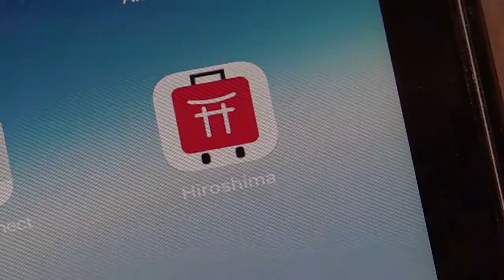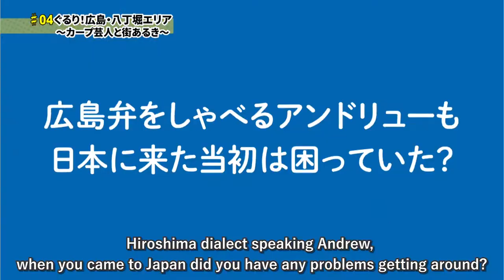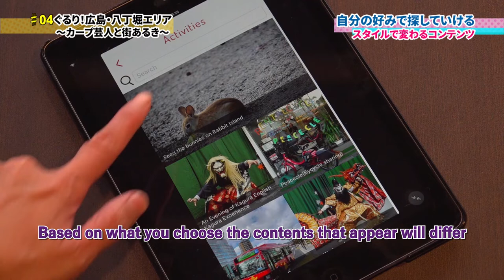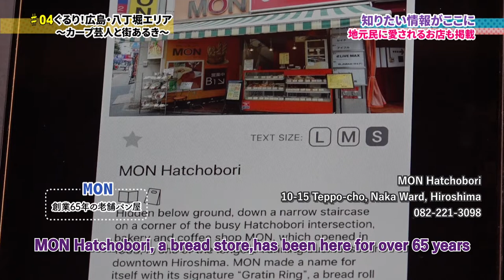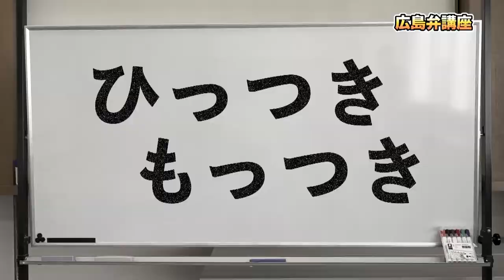How to BE a Hiroshima EXPERT w/ the Bucci A Hiroshima Sightseeing APP! 観光者アプリで広島通になる方法! 八丁堀シリーズ pt4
日本語は下
Episode 4 of our Hatchobori series!

This week we take a seat with Bucci A  Hiroshima and get an inside look at what their app is capable of and how it can help locals and tourists alike. Join the fun as we see how to become a Hiroshima EXPERT!

RESTAURANTS!
NIGHTLIFE!
CULTURE!

The Bucci A app has it all and the Ryowa boys take a huge liking to it and put it to use to find some good eats in the area selected by local experts!
Bucci A = AWESOME in Hiroshima Dialect!!!

The app has suggestions for dining, activities, shopping, and sightseeing which all can be viewed on a map format with English explanations!!

Take a look at the app and download it so you can use it, too!

Thanks to these restaurants that were introduced:::

MON Hatchobori
10-15 Teppo-cho, Naka Ward, Hiroshima
Hours: 10am ~ 19:30 (7:30pm)
Closed Sundays

Polar Bear
5-2 Tatemachi, Naka Ward, Hiroshima,
Hours: 12 noon ~ 20:00 (8pm)

Kitchen Minot
12-14 Hatchobori, Naka-ku, Hiroshima
Lunch: 12:00 - 2:00pm
Dinner: 5:00pm - 12:00am (Last Order 11pm)
Closed: Sundays

Another thank you to  Goho Mukai

Ryowa House Real Estate (For English Support)
6-13 Mikawa-cho, Naka-ku, Hiroshima
Hours: Daily, 10am - 6:00pm
(depending on the season, closed on Thursdays and some national holidays)

良和ハウス不動産のAndrewとDavidが八丁堀エリアでコメディアン、ゴッホ向井ブルーさんがBucci A Hiroshimaから観光者アプリを説明してい頂けます！広島の知らない場所がたくさんあるが、すぐ広島通になりそうです！

美味しいレストラン！
おしゃれなバー！
買い物！

アプリは本当に観光者だけじゃなくても、地元の方にもおすすめです。広島でたーーーくさんいいところが載っていて、使いやすい地図の機能があるし、みなさんも使ってみてください！

良和ハウスは外国人対応をしております。現在、外国語の４か国語で中国、ベトナム語、英語、スペイン語で対応しております。是非、広島か岡山でお部屋探しなら連絡をください！

良和ハウス不動産　並木通り店 (英語対応もOK)
広島市中区三川町6-13
(祝日と日による店も閉まっている場合があるので、事前に確認をお願いします)

是非、遊びに来てください！！　：）

良和ハウスのソーシャルメディアのフォローもよろしくね！

他の出ていたレストランの情報です

MON八丁堀店
広島市中区鉄砲町１０－１５
営業時間：10時～19時　（L.O. 18時）
定休日：日曜日・祝日

ジェラート工房 ポーラーベア
広島市中区立町５−２
営業時間: 12:00 - 20:00

キッチンミノウ
広島市中区八丁堀12−14 京口ビル1F
ランチ: 12:00 - 14:00
 ディナー: 17:00pm - 24:00 (ラストオーダー 2300)

良和ハウスのソーシャルメディア